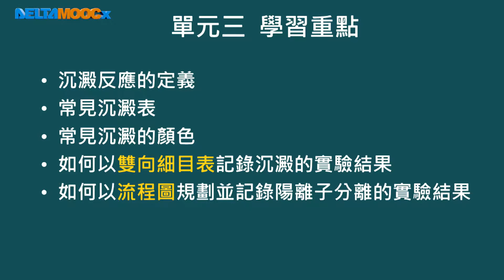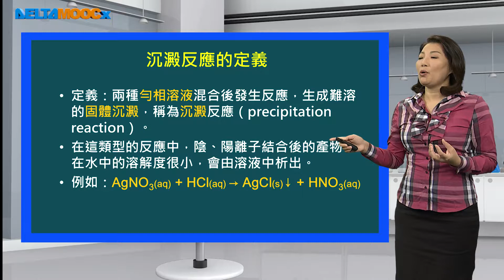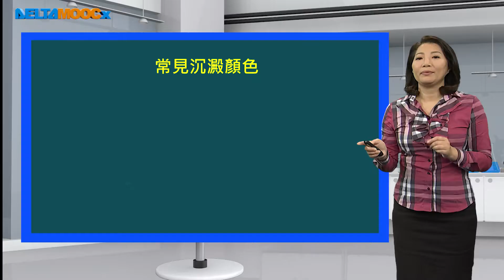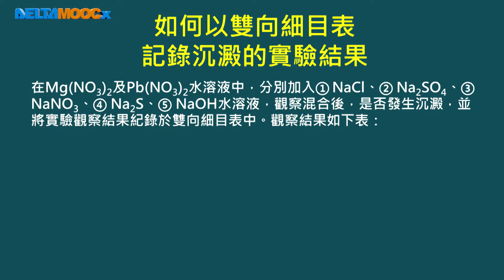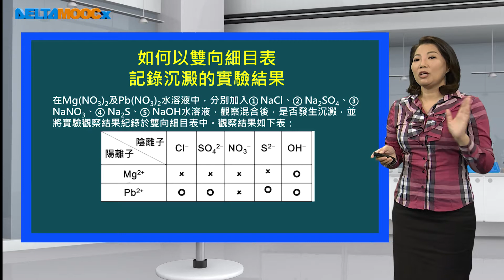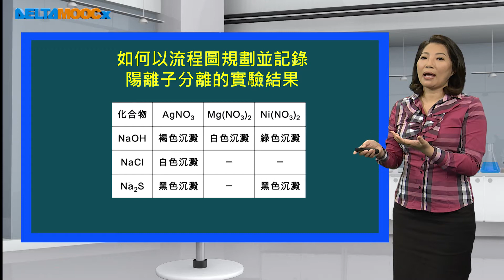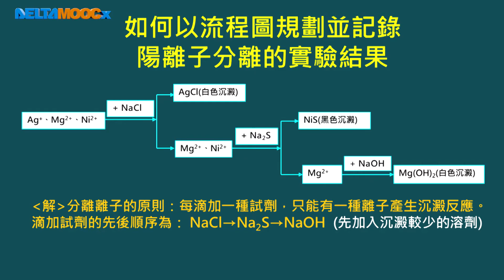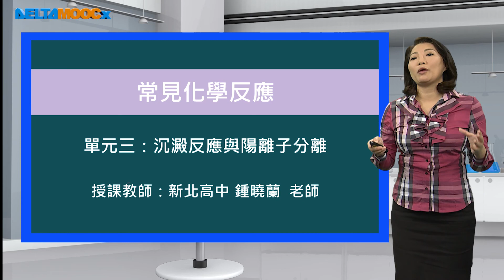高中化學_必修化學、選修化學I_常見化學反應_沉澱反應與陽離子分離_鍾曉蘭